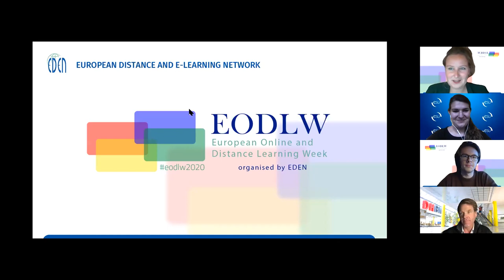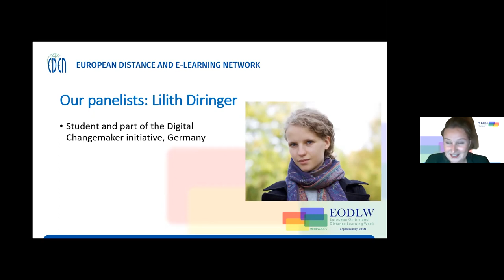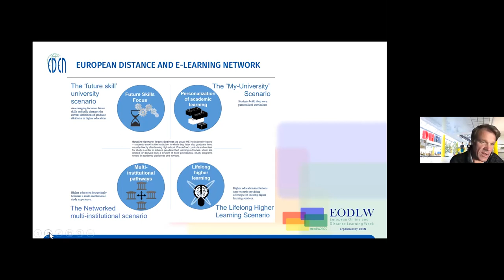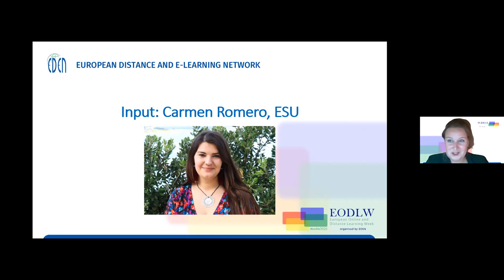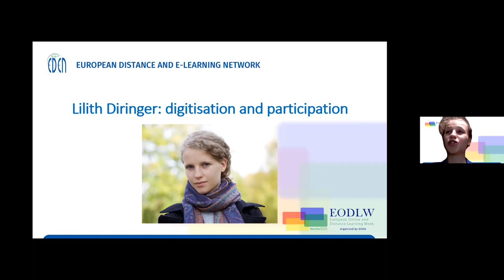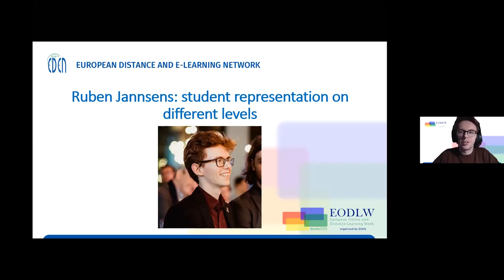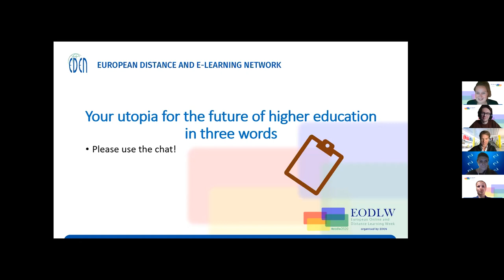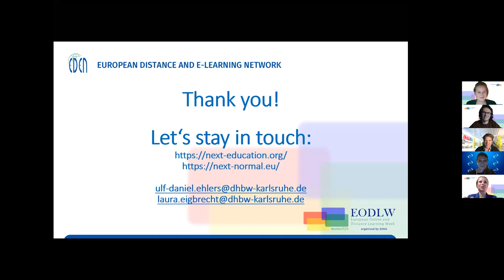EODLW2020: Next normal: Including students’ views into shaping future higher education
The past months have changed higher education in a quick and unprecedented way: from March on, Higher Education has mostly happened online and at distance. Since then, we have interviewed students on their experiences, ideas and visions on studying now and in the future for our podcast series “Studium im Shutdown” and “NextNormal”. But what should the “NextNormal” of European student life look like? How can we learn from the digital turn in order to create a better future higher education? In our webinar, we want to talk about the past months, but also about how students perceived being heard and included in the debate or not – and what potentials there are in better including them for creating a better future of higher education together. We will talk to learning innovation expert Ulf-Daniel Ehlers, a student participation expert from ESU and to students that have been part of the podcast series in order to discuss ways of including students into creating a better future higher education.

Moderator:
Ulf-Daniel Ehlers
EDEN EC member, Chair of Educational Management and Lifelong Learning at the Baden-Wuerttemberg Cooperative State University in Karlsruhe, learning innovation expert, Vice-president of EURASHE, Germany

Panelists:
Laura Eigbrecht
Researcher at the Chair of Education Management and Lifelong Learning at the Baden-Wuerttemberg Cooperative State University, Germany and
NextEducation research team

Lilith Diringer
Student and part of the Digital Changemaker initiative, Germany

Carmen Romero
Membership Coordinator, European Students‘ Union

Ruben Janssens
European Students’ Representative at ESU for the VVS/Vlaamse Vereniging van Studenten